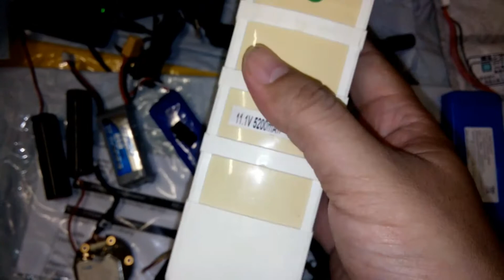[ขายหมดแล้ว ]อะไหล่ โดรน แบต lipo 11.1 , 7.4 v 3.7 กล้อง wifi gps cg035 กล่อง gimbal เยอะ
ขายหมดแล้วครับ